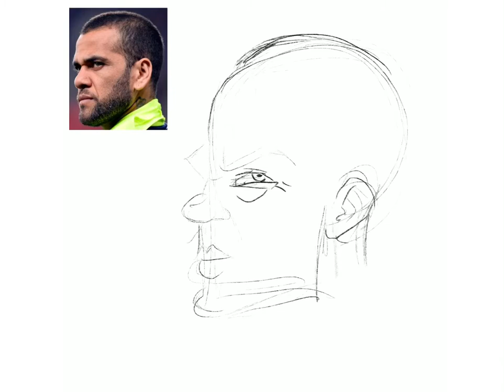Ilustración | Dani Alves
Ilustración realizada para el mejor jugador de la Copa America 2019 y ahora jugador del São Paulo de Brasil